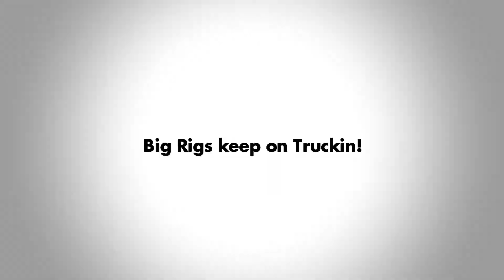CAT 262C and Vermeer RT650 Trencher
*Reuploaded from my old Channel--New vids to come.